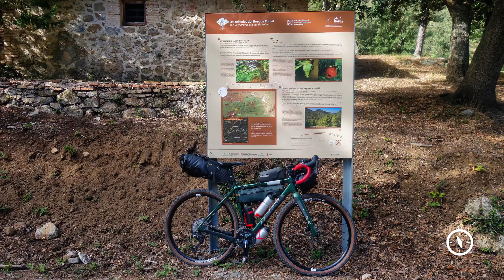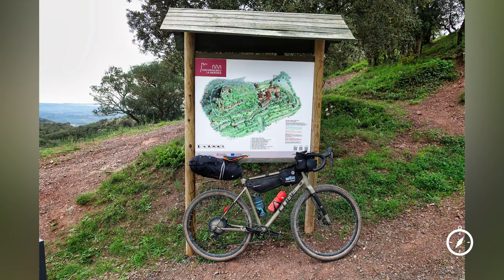L'Alcogravel 200k 2023. Diapositives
La meva primera experiència de l'Alcogravel, el mateix dia de l'esdeveniment ja que havia fet alguna versió pel meu compte. Magnífica ruta organitzada pel CC Alcover amb recorreguts de 100, 200 i 300km. En el nostre cas, vàrem triar fer la ruta de 200km en dos dies, amb sortida a Alcover i pernocta a l'hostatgeria de Puigcerver. El segon dia seguim recorregut fins a Vandellòs amb tornada per la segona línia de costa, Montroig del Camp i Vilaseca i arribada a Alcover en 34 hores, gaudint de la ruta. Sobretot els trams entre Alcover, Montblanc i boscos de Vimbodí i Poblet, Prades i Siurana i Riudecanyes, Colldejou, Pratdip i Vandellòs. Vistes espectaculars amb la bona companyia d'en Sergi Urpí, gran ciclista i millor company de ruta, que ha contribuït amb moltes de les fotos d'aquesta presentació.